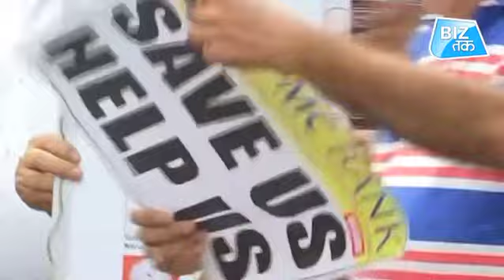PMC घोटाले में चार्जशीट दाखिल | Biz Tak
PMC बैंक के ग्राहकों के दर्द पर कोई मरहम नहीं लगाया. जिन्होने खून-पसीने की कमाई से पाई-पाई जोड़ी थी. सपनों को मारकर भविष्य के लिए पैसे जमा किए थे .कभी घूमने का मन किया तो टाल दिया. इतनी कुर्बानी के बाद पीएमसी बैंक में पैसे जमा किया इस उम्मीद के साथ कि बुरे वक्त में काम आएगा. लेकिन आज इन ग्राहकों को अपने पैसों के लिए ही लड़ाई लड़नी पड़ रही है. पिछले 3 महीनों से PMC बैंक के ग्राहक अपने ही पैसे लेने के लिए सड़कों पर प्रदर्शन कर रहे है...PMC बैंक घोटाला केस में मुंबई पुलिस ने 32 हजार पेज की चार्जशीट दाखिल की है. इस घोटाले में पुलिस ने 5 लोगों को आरोपी बनाया है.